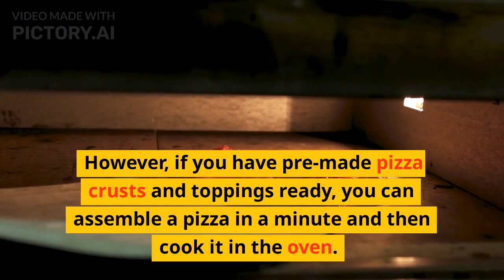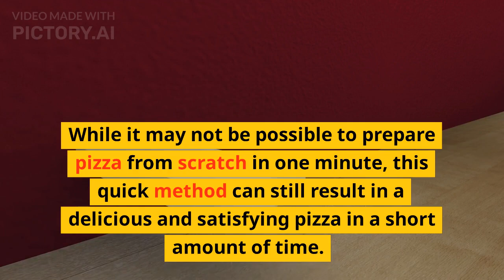How to prepare pizza at home in 1 minute?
It's not possible to make a pizza from scratch in just one minute. However, if you have pre-made pizza crusts and toppings ready, you can assemble a pizza in a minute and then cook it in the oven. Here's how:

Ingredients:

Pre-made pizza crusts
Pizza sauce
Toppings of your choice (e.g. pepperoni, mushrooms, bell peppers, onions, etc.)
Instructions:

Preheat your oven to the temperature specified on the pizza crust packaging.

Place the pre-made pizza crusts on a baking sheet or pizza stone.

Spread pizza sauce over the crusts, leaving a small border around the edge.

Sprinkle shredded mozzarella cheese over the sauce.

Add your desired toppings to the pizza.

Bake the pizza in the oven for the time specified on the crust packaging, usually around 10-12 minutes or until the cheese is melted and the crust is golden brown.

Remove the pizza from the oven and let it cool for a few minutes before slicing and serving.

While it may not be possible to prepare pizza from scratch in one minute, this quick method can still result in a delicious and satisfying pizza in a short amount of time.

1. My Vlogging DSLR
2. My Tripod
3. My Action camera
4. My Vlogging Mic
5. My Phone
6. Become a AMAZON PRIME Member
7. Sell On AMAZON
8. For Audio Books actioncode=AINOTH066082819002X&tag=abhishekdix06-21
It is only 1 click for you but it means world to me..